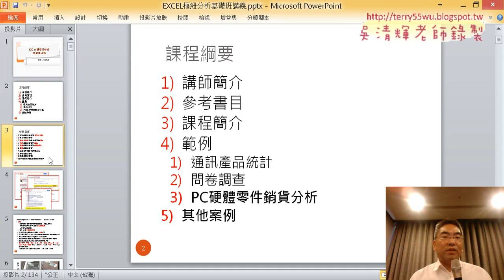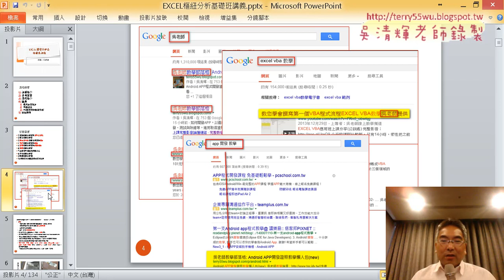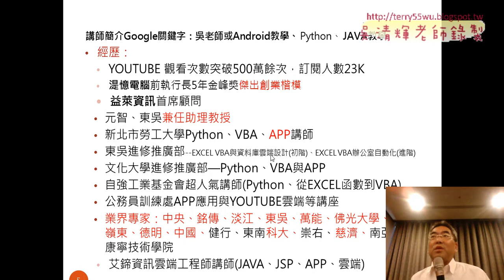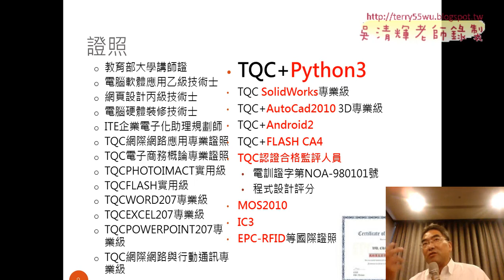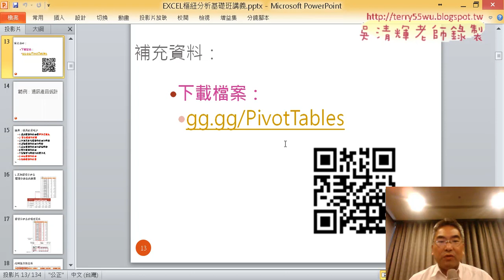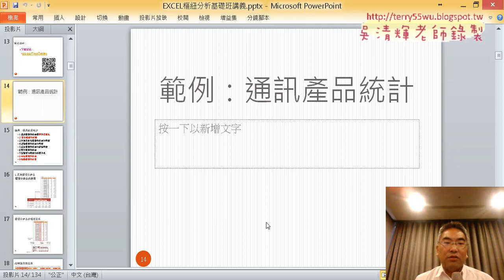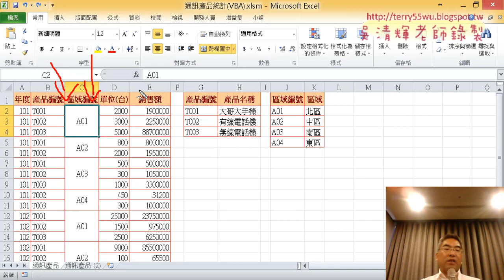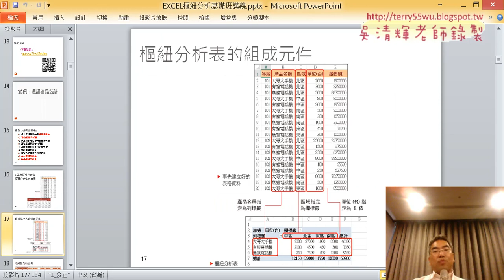01 課程說明與通訊產品資料正規化